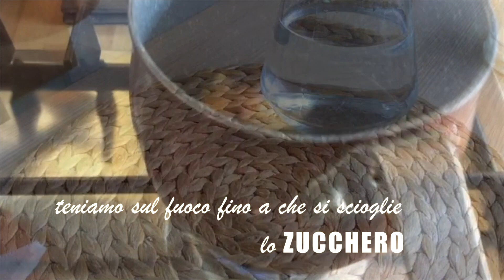TORTA FREDDA SENZA COTTURA con PAVESINI COCCO LIMONE ricetta veloce ‒ Tutti a Tavola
È arrivato il caldo estivo (almeno qui al sud) un po’ precocemente… ho preferito preparare un dolce fresco, da fare senza utilizzare il forno, con PAVESINI, CREMA AL LIMONE e COCCO freschissimo… Diciamo che me lo sono fatto a mio gusto, e potrete vederlo nel video ;) In più c’è un BARBATRUCCO per lo Stampo ;)

INGREDIENTI
PER LA BAGNA
400 ml acqua
3 cucchiai di zucchero
1 tazzina (da caffè) di liquore LIMONCELLO (facoltativo)

1 confezione intera  di PAVESINI

300 g Panna da montare  (FRESCA O VEGETALE)
COCCO RAPÈ (grattugiato)
2 LIMONI